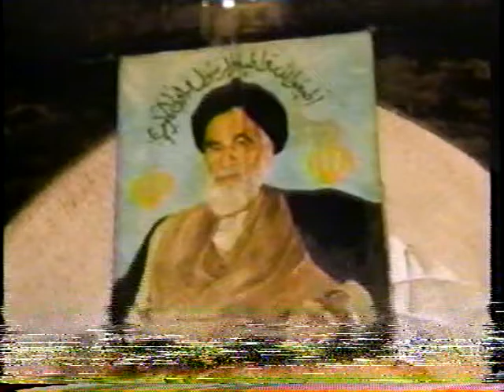Gilles Proulx, Journal du Midi ,Radio de CKAC, 1995, Momo Robert,M. Pinet,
Gilles Proulx, Journal du Midi  ,Radio de CKAC, 1995, Momo Robert, M. Pinet, Lise Belhumeur ,ect.